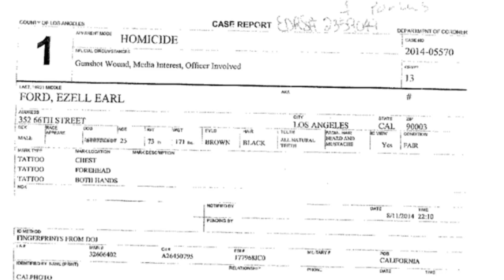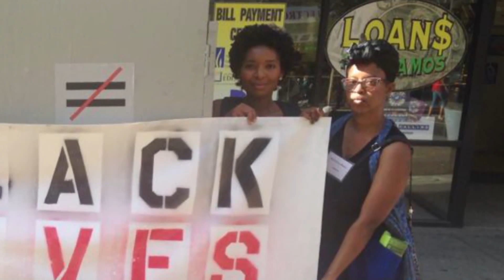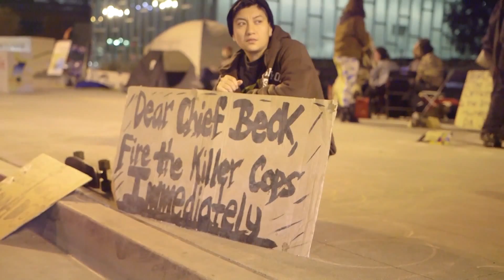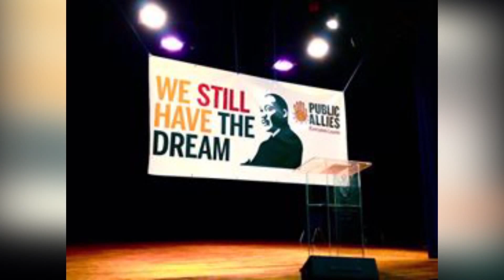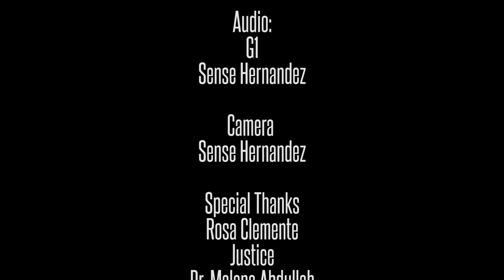w Dr Melina Abdullah & Real8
This week, we speak with organizer, mother, and professor, Dr. Melina Abdullah, about Black Lives Matter's OccupyLAPD actions and their demands of justice for Ezell Ford. Plus, we have more words and music with LA artist and activist, Real8. teleSUR